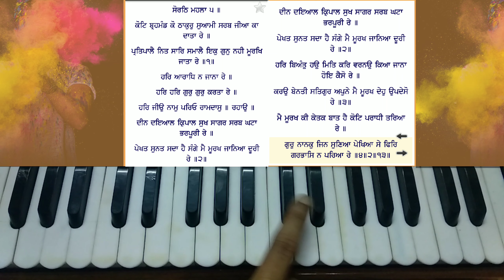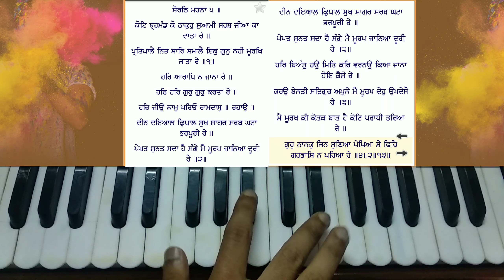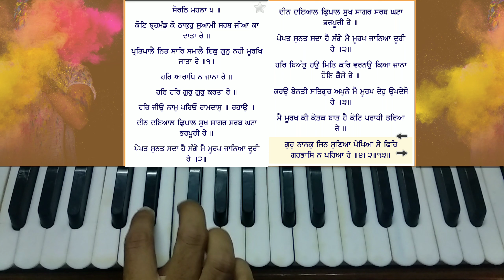Learn Gur Nanak Jin Suneya (Male Scale) - Bhai Satvinder Singh Ji Harvinder Singh Delhi Wale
Learn shabad gur nanak Jin suneya Pekheya bhai Satvinder Singh Ji Harvinder Singh Ji Delhi Wale